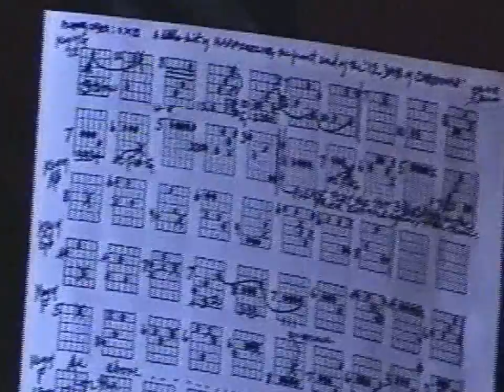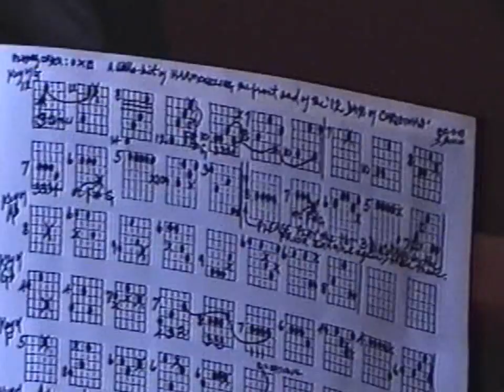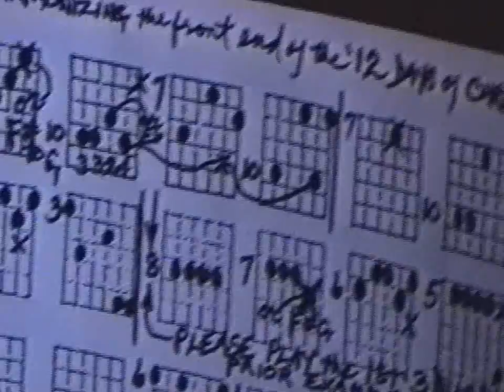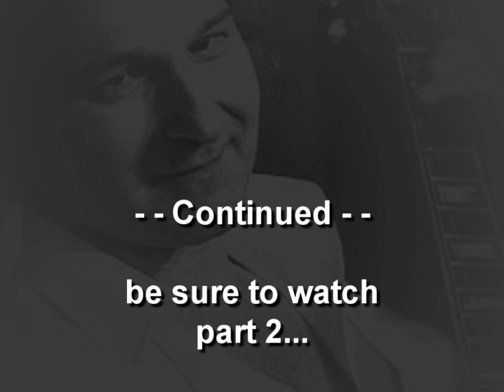Ted Greene - CA Vintage Guitar - 12/14/03 - Part 1 of 7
CA Vintage Guitar - Part 1
Ted Greene re-harmonizes "The Twelve Days of Christmas" during a guitar clinic at California Vintage Guitar - 12.14.03.
for ALL THINGS TED!